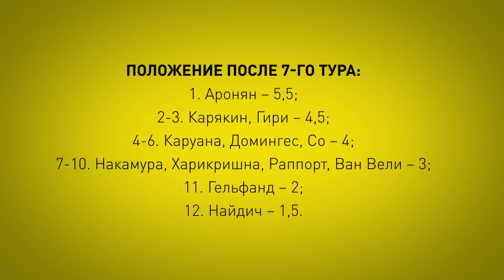Супертурнир Вейк-ан-Зее 2014, 5-7 туры глазами гроссмейстера Сергея Шипова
Crestbook.com
ChessTV.com